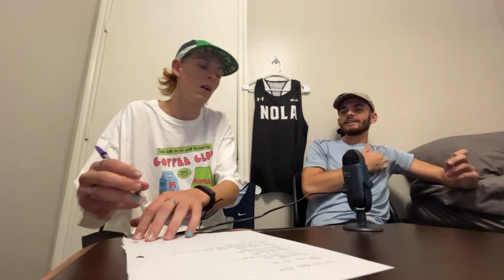THE TROT: EP0 PILOT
Welcome to The Trot!

In this week's pilot episode, The Trot studio (matthanso's dorm room) welcomes long-time vlog character, Mason Appleton, who will transition from American NPC to Matt's co-host. In hopefully the only awkward episode the studio produces, the boys introduce what will become the staple segments such as 'Weekly Training Recaps', 'Keeping Up With UNO', 'Relevant Running News' & finally but not least 'Hanso on a Ranto'.